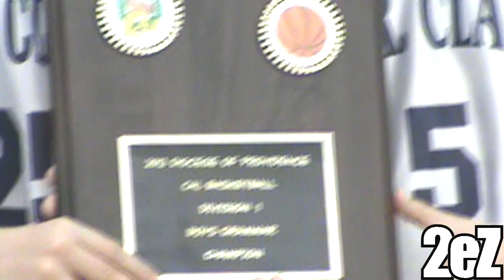Tomas Murphy 6'7'' 8th Grader Brother of Erik and Alex Murphy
The Liitle Brother Tomas Murphy, 14 year old phenom next best basketball star in New England. Murphy is 6'7'' and possibly the best middle school player in the country. His older brothers Erik and Alex play in the NCAA for Duke and Florida...2eZ